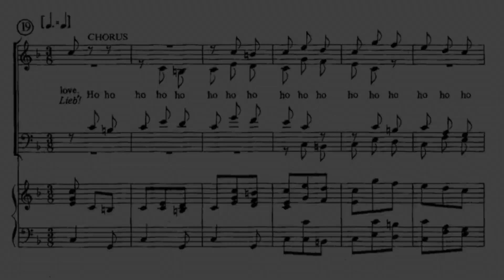Henry Purcell: Dido and Aeneas – Z 626 | The Queen of Carthage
The Queen of Carthage, from Dido and Aeneas – Z 626
Libretto: N. Tate

Aliénor Bordes: Sorceress
Univocale Kammerchor und Orchester
Christoph Dominik Ostendorf: Conductor

Sorceress:
The Queen of Carthage, whom we hate,
As we do all in prosp'rous state,
Ere sunset shall most wretched prove,
Depriv’d of fame, of life, and love!